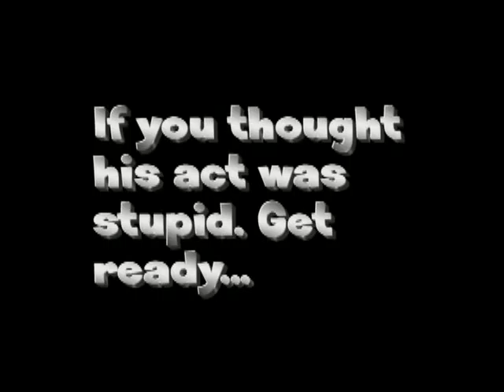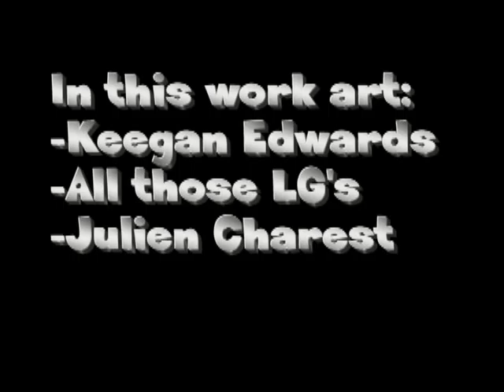Camp Talent Show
2 skits performed at the Camp Maskepetoon talent show 1st skit by Keeghan Edwards, 2nd by Julien Charest. Julien's is halarious.